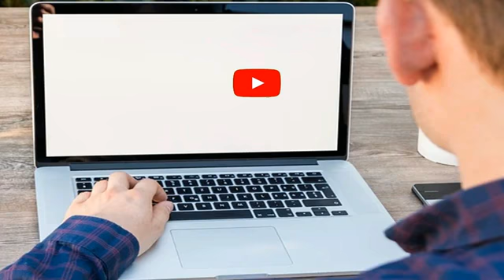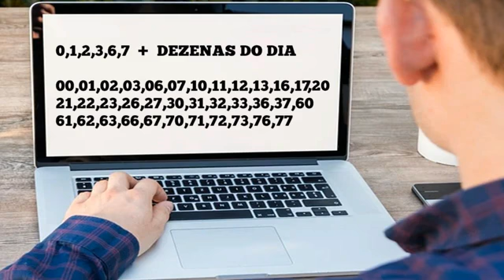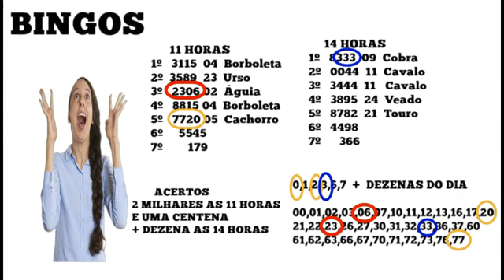SEGREDO REVELADO SOMA PARA GANHAR TODOS OS DIAS NO JOGO DO BICHO